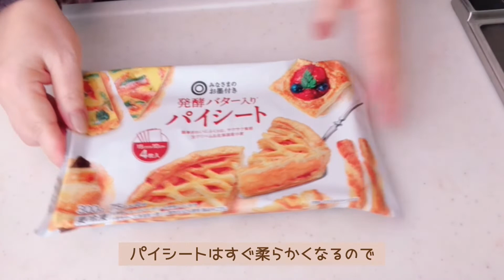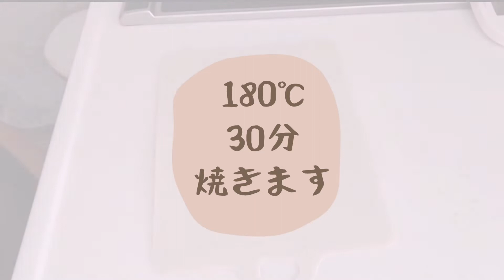栗の渋皮煮を使ってマロンパイをつくった 〜秋のお菓子〜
こんにちは チェリーツリーです^o^

今日は先日作った栗の渋皮煮を使ってマロンパイをつくります。パイシートは市販のものでokです。

【材料】
卵　30g（残りはノリ付けとツヤだしに使います）
パイシート　３枚
栗の渋皮煮　お好みで

【作り方】
①グラニュー糖と無塩バターを白っぽくなるまでかき混ぜます。卵30グラムを2.3回に分けて加えます。
②大さじ1の薄力粉を振って加えます、よくかき混ぜます。
③お好みで栗の渋皮煮の砕いたものを加えます。ない場合は入りません。
④オーブンを190度で予熱しておきます。パイシートを半分にカットし少し伸ばします。残った卵を周りに塗ってノリにします。
⑤生地を大さじ1程度のせ栗の渋皮煮を真ん中に置きます。パイシートで丁寧に包みます。
⑥包んだら残った卵を刷毛で塗ります。
180度30分〜35分焼きます。

いつも温かいコメント、高評価ありがとうございます╰(*´︶`*)╯♡

I'm called Cherry Tree.
Thank you for visiting.  The theme of this channel is to easily make flowers and sweets and live surrounded by 【kawaii】things.  I hope you enjoy it.💕😊

これからも技術向上と定期更新できるよう頑張ります。
リクエストなどありましたらコメントくださいませ♡